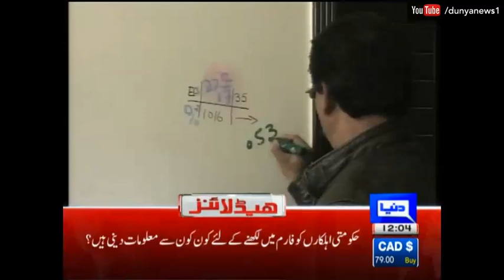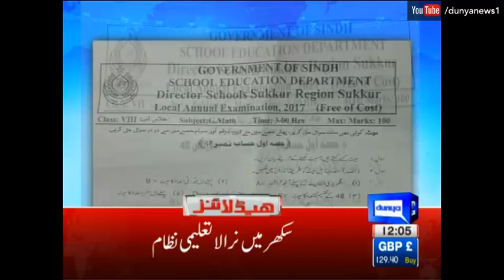Dunya News Headlines - 12:00 PM | 16 March 2017